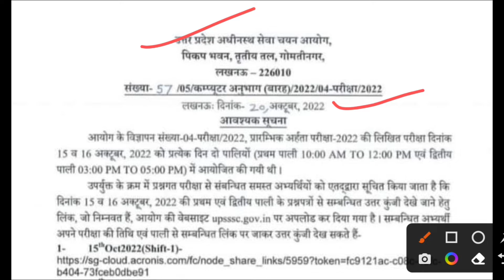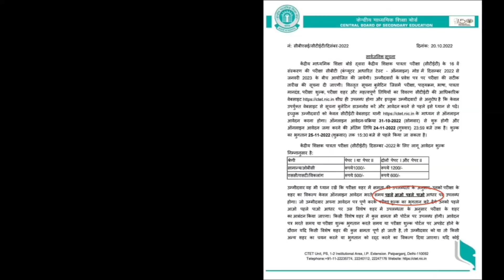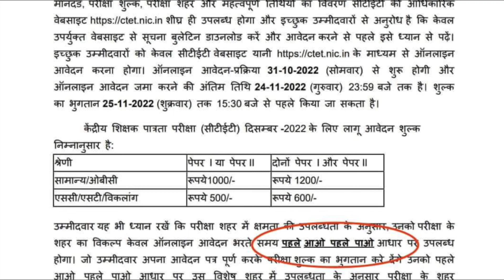upsssc pet answer key ऑफिशियल नोटिस जारी / ctet 2022 में बड़ा बदलाव गजब हुआ